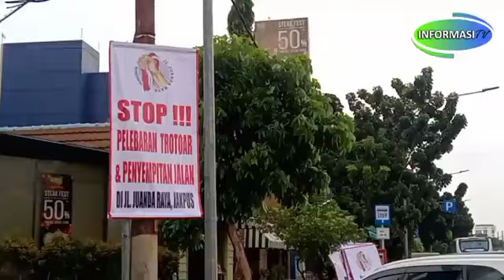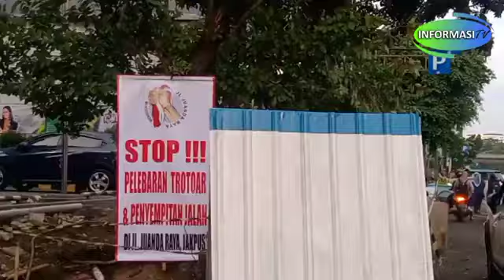Para Pengusaha Di Jalan Juanda Raya : "STOP PELEBARAN TROTOAR"